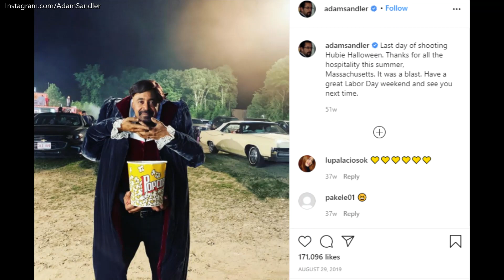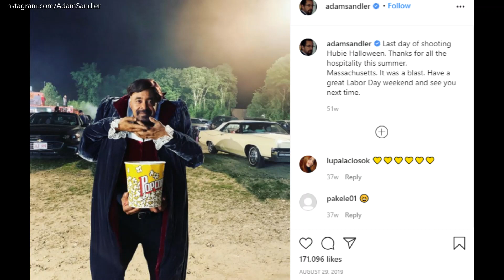What We Know About Adam Sandler's 'Hubie Halloween'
For more on Adam Sandler's Netflix comedy 'Hubie Halloween',